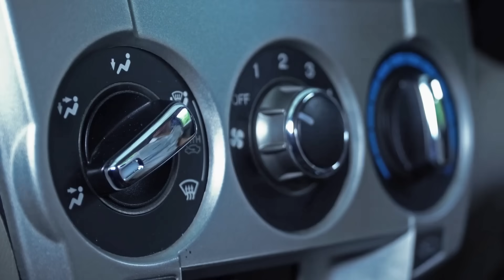CUIDADO na compra do seu carro, PICARETAS A SOLTA!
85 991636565